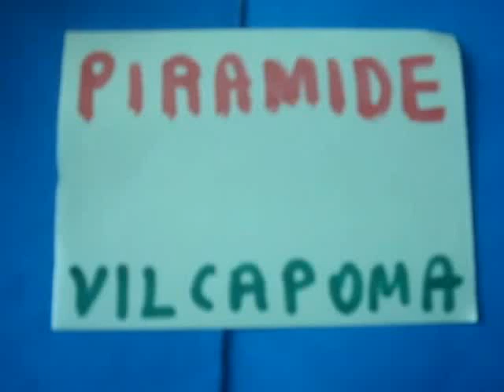Cubo de Soma: Piramide vilcapoma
Armado de la figura Pirámide con las partes del cubo de soma. IEE JFBQ. Bella Unión-Callao-Perú.